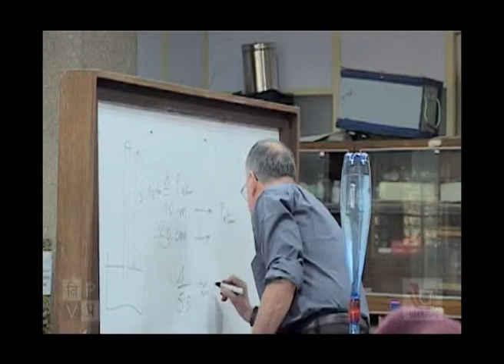Vigyan Prasar's Low Cost Physics Experiments ~ FLUID PRESSURE, THE VORTEX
Vignan Prasar & IISER, Pune present Prof Pierre Fontes who through kitchen, toys and day to day materials deconstructs the aura of science for school teachers.

Here is a clip on vortex in the classroom.